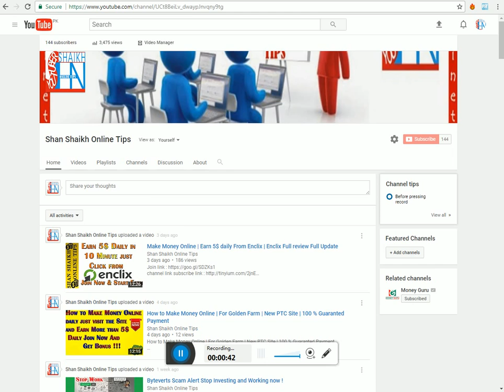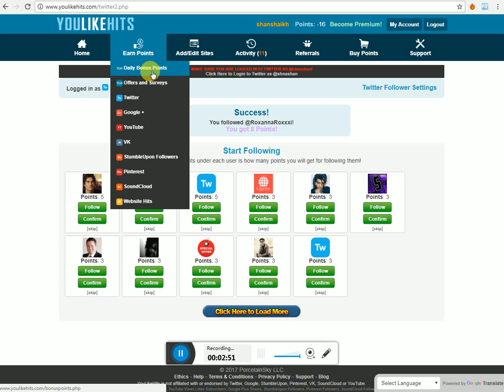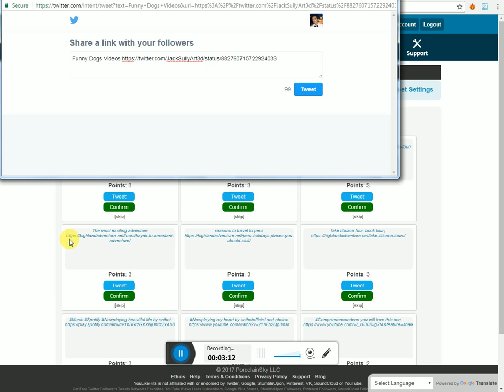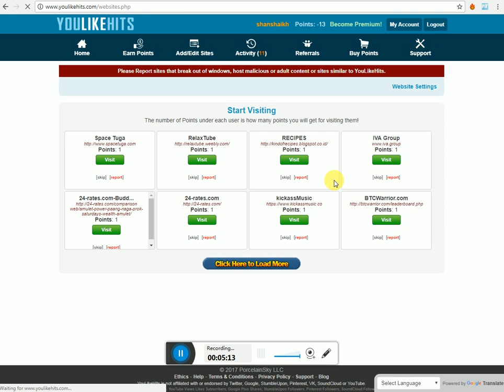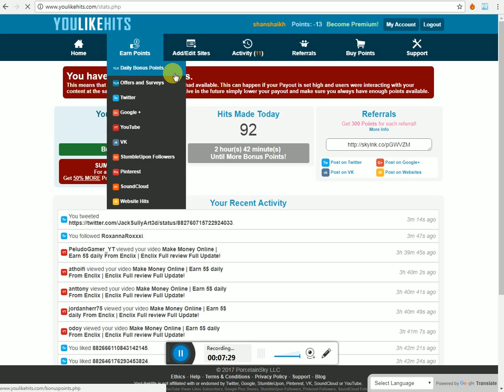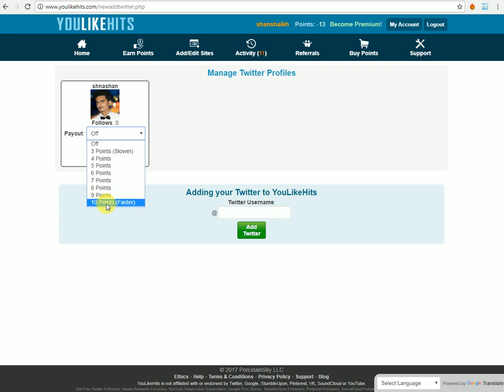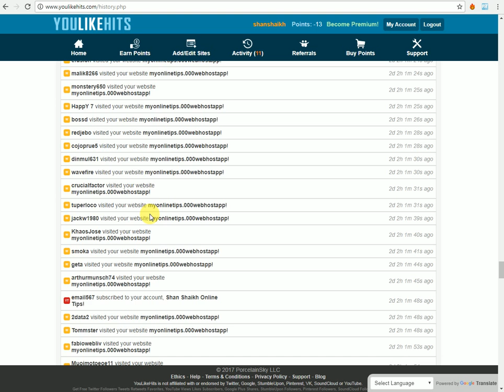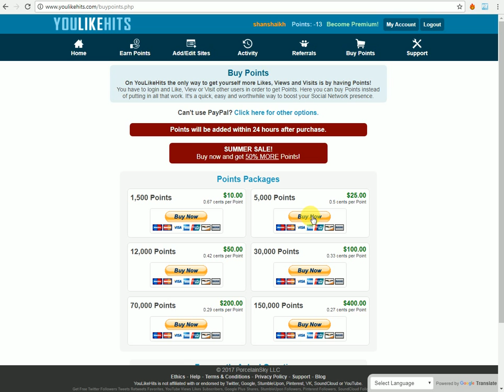How To Get Unlimited Views On Youtube Daily | Unlimited Website Traffic And Clicks Free !!!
How To Get Unlimited Views On Youtube Daily | Get Unlimited Traffic On Website And Get Unlimited Click On Website Free !!!

Hello Friends :
Aj meny apko jesy btya k ap kesy apny youtube ki videos py Unlimited like views Subscribe La sakte hen usky Ilawa APny channel py Subscriber bhi la sakte hen or Apni website py Unlimited click Or Unlimited traffic la sakte hen wo bhi Free
Apko meri video pasand ai ho to isko like,comment or share zarore krna taky yeh video or logo tak bhi poche or wo bhi is video ko dekh k traffic la saken

I HOPE YOU SUCCESS
THANKYOU
SHAN SHAIKH
(money bank,moneybank35i)